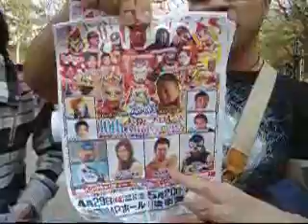大阪 Hanami 花見 at Osaka Jo Koen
Another fine day at Osaka Jo Koen with Celina, Futaba and friends.